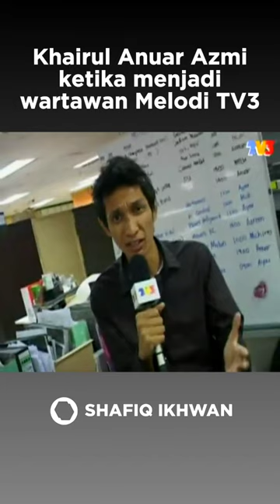Khairul Anuar Azmi ketika menjadi wartawan Melodi TV3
Dulu jadi wartawan Melodi. Lepas tu pulak, jadi produser program TV. Dan sekarang ni, jadi apa pulak?